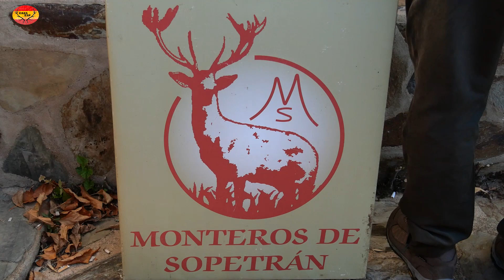😁MONTERÍA EN AGAPITA-ESCUDERAS 2021/2022 EXTREMADURA, (Moteando con Monteros de Sopetrán)🦌🐗🐕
NUEVO VIDEO DE MONTERÍA CLICK AQUÍ TE LO VAS A PERDER

Una vez mas os traigo UN NUEVO VIDEO de MONTERÍA en EXTREMAURA, en esta ocasión nos desplazamos a la finca AGAPITA-ESCUDERAS, donde ya hemos cazado varias veces y este año no iba a ser menos. VERÉIS LANCES A JABALÍ y CIERVO.
Espero que os guste el video y cualquier cosita ya sabéis como siempre dejadla en los comentarios.